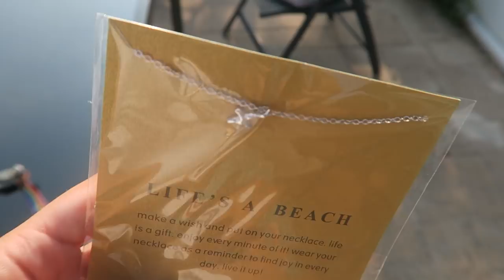KAT IS DRONKEN!? (Narcose) | JULIA VAN BERGEN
Wat leuk dat je weer kijkt naar een nieuwe weekvlog! Deze week was Tibbe dronken (hij kwam net onder narcose vandaan) en had ik een super leuk weekend! kijk je mee? (oja en moest sporten) xx

LUISTER SELFISH! 🌹

Geniet ervan!